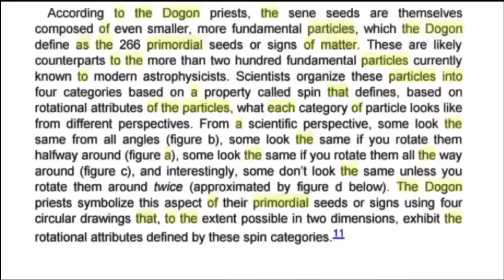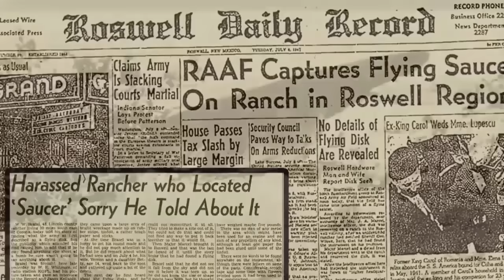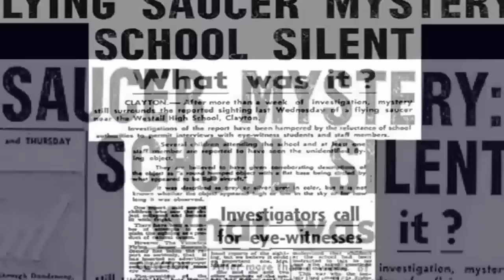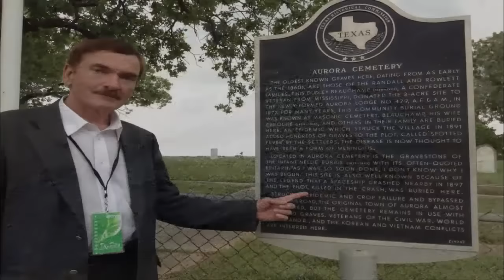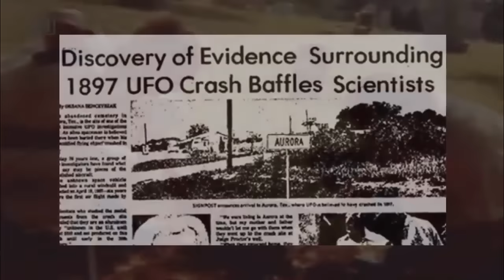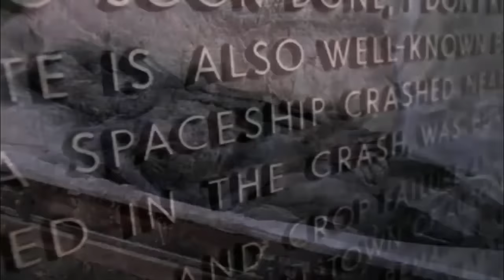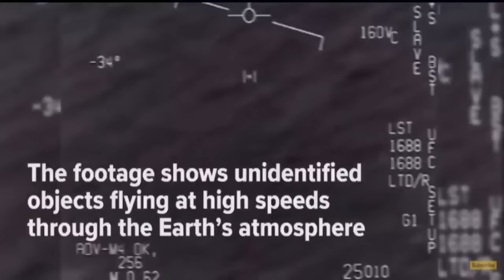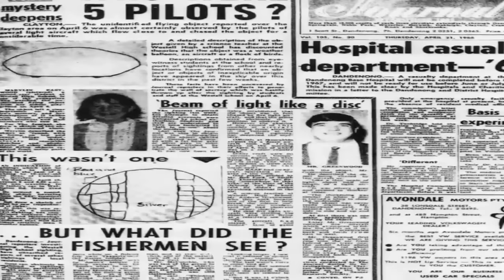Proof That Aliens Visited Earth?